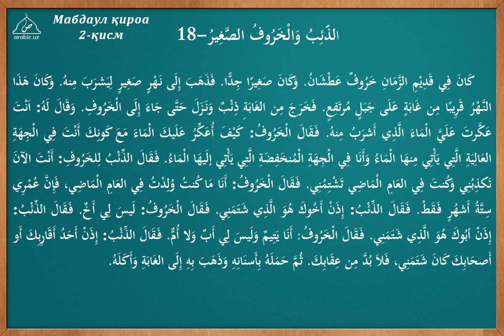18 dars Bo ri va kichkina qo zichoq tarkib